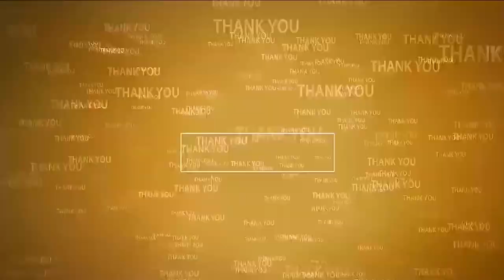కోన‌లో ధైర్య‌ల‌క్ష్మిగా ఆదిల‌క్ష్మి Navaratri Celebrations | Laxmi Narasimha Swamy | Penchalakona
- పెనుశిల ల‌క్ష్మీ న‌ర‌సింహ‌స్వామి ఆల‌యంలో వైభవంగా కొన‌సాగుతున్న దేవీ న‌వ‌రాత్రి ఉత్స‌వాలు